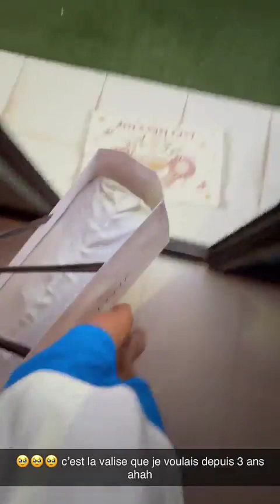HILLARY - 08 Novembre 2023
Les amis on se retrouve pour mon vlog du 08 Novembre 2023 sur notre chaine - Pour retrouver tous mes vlogs direction ma playlist